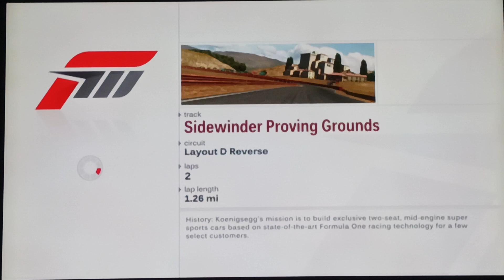Sidewinder Proving Grounds: Layout D Reverse (Forza Motorsport 3) (Xbox 360 Gameplay)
Here's the gameplay video where I handled this layout course in this better quality footage.